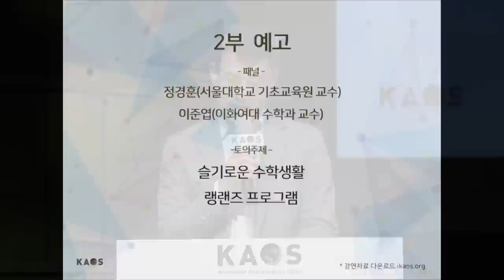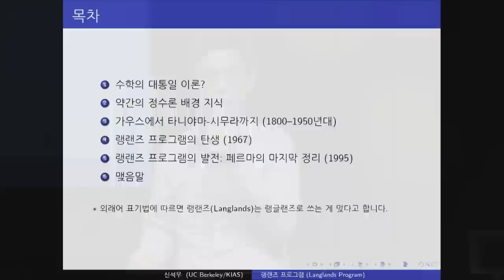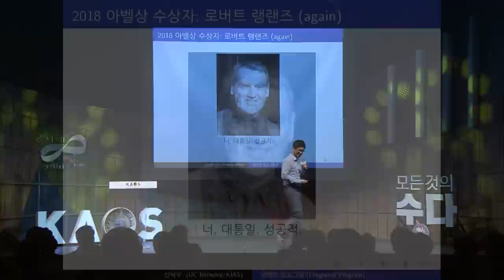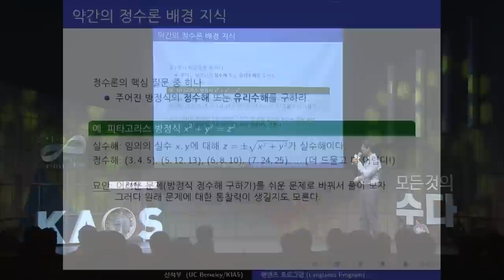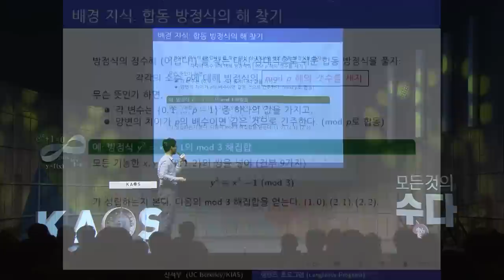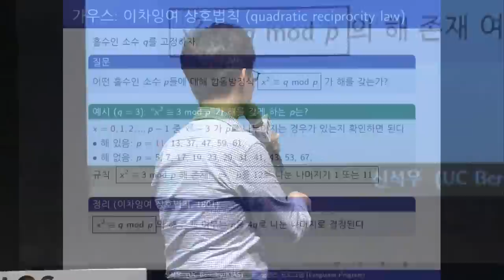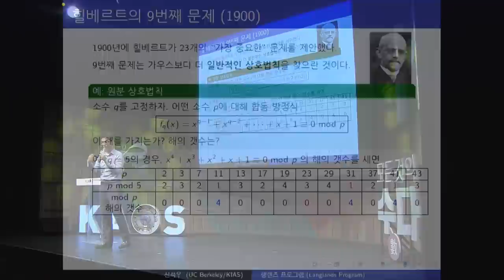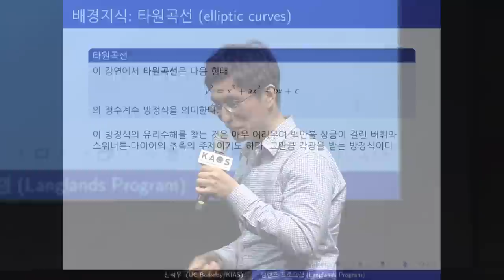[강연] 수학의 대통일 이론 랭랜즈 프로그램에 대하여 (1) _ by신석우 | 2018 봄 카오스 강연 '모든 것의 수數다' 9강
2018 봄 카오스 강연_모든 것의 수數다_제9강
수학의 대통일이론 랭랜즈(랭글랜즈) 프로그램에 대하여(1)

*연사: 신석우_버클리대 수학과 교수
*패널&3분수학: 정경훈_서울대 기초교육원 교수
*사회&모더레이터: 이준엽_이화여대 수학과 교수

*강연개요
물리학에서 자연에 존재하는 4가지 힘을 하나로 설명하려는 ‘대통일이론(Grand Unified Theory, GUT)’이 있듯이 수학에도 대통일이론이 있습니다. 바로 랭랜즈 프로그램(또는 랭글랜즈 프로그램)입니다. 일례로 350년 동안 풀리지 않았던 난제 중의 난제 '페르마의 마지막 정리'가 1995년 마침내 앤드루 와일스에 의해 해결되었을 때 그 핵심과정이 실은 랭랜즈 프로그램의 극히 일부를 정당화하는 것이었습니다. 본 강연을 통해 랭랜즈 프로그램의 기원과 지난 50년간의 발전과정 중 일부를 엿보고 현재 연구 동향을 전문지식 없이 맛보실 수 있도록 전달하겠습니다.

*패널토의
1. 슬기로운 수학생활
2. 랭랜즈 프로그램

★ 3분수학 : 군과 랭랜즈 프로그램 by 정경훈